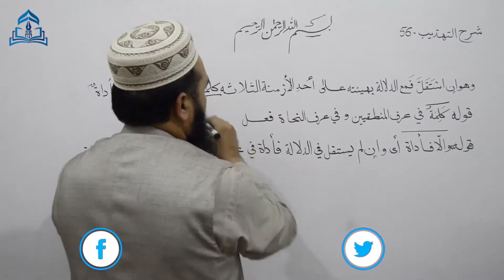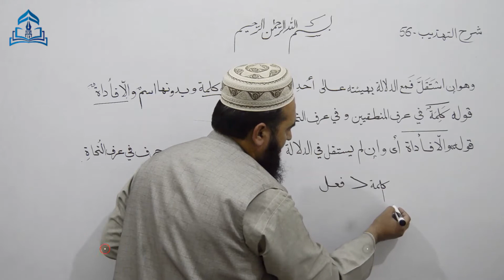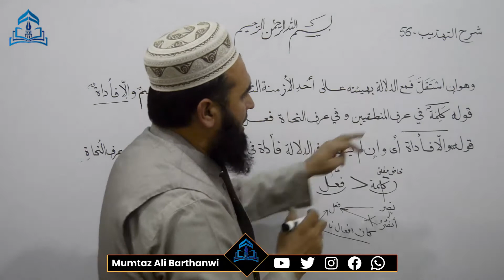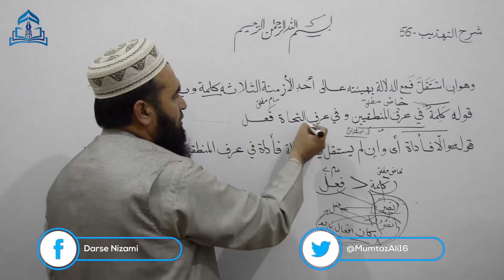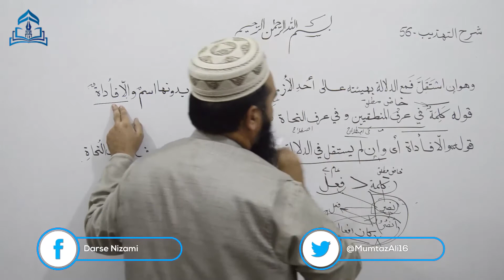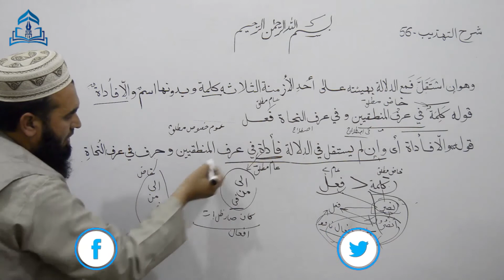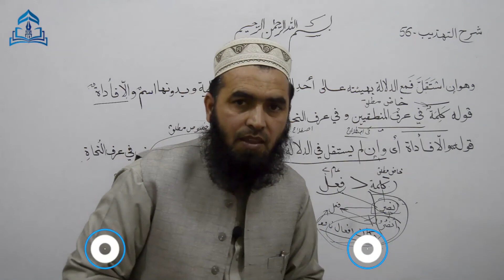SHARH UT TAHZEEB.56 شرح تھذیب قولہ كَلِمَةٌ كلمہ اور فعل میں نسبت ادات اور حرف میں نسبت